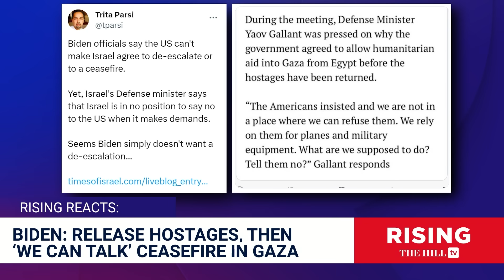Hamas RELEASES Elderly Hostages, Kidnappee's HANDSHAKE With Captor Goes Viral: Rising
Briahna Joy Gray and Robby Soave discuss the latest update in the Israel-Hamas war, including the latest release of two Hamas hostages.

This image taken from video released by Al Qassam brigades on its Telegram channel, shows Yocheved Lifshitz, 85, shaking hands a thanking a member of Hamas as she is released to the Red Cross in an unknown location, Monday, Oct. 23, 2023. (Al Qassam brigades via AP)